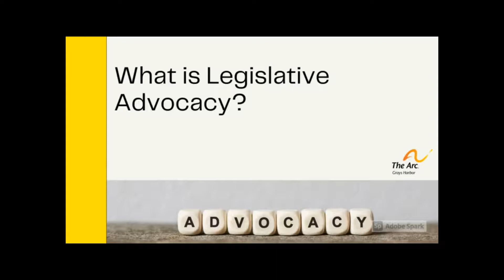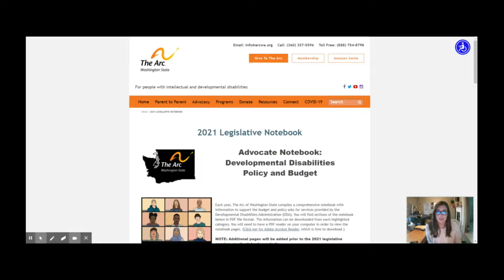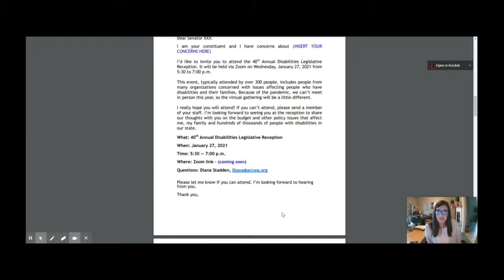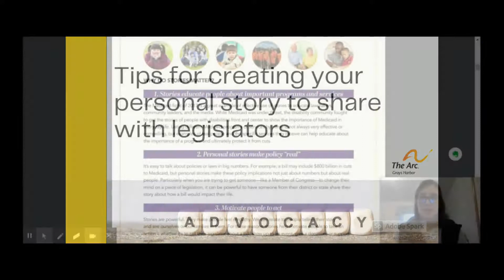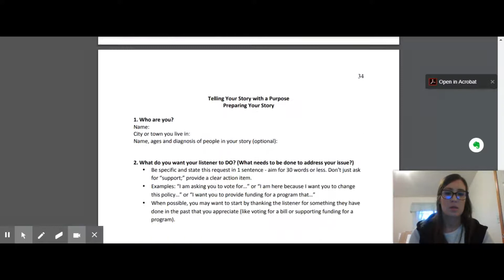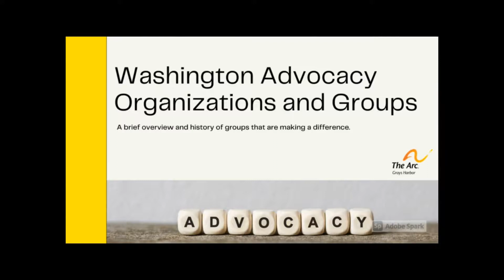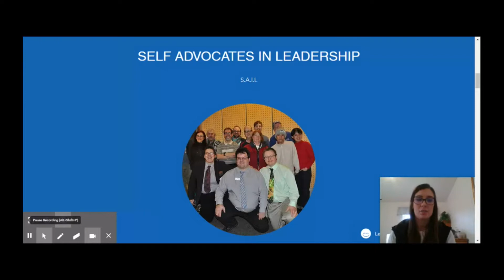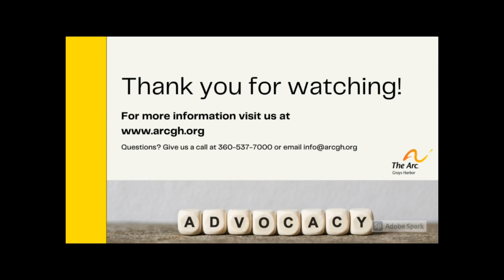Getting Your Voice Heard and Making a Difference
An informative video for individuals with disabilities, family members, and stakeholders to learn what tools are available to help educate legislators about the needs of people with disabilities in Grays Harbor County, Washington.